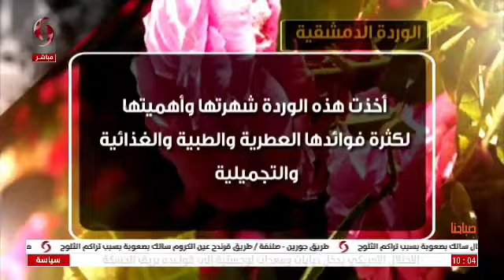صباحنا غير 2022/1/24 - تقديم : نرمين علي عمار & زينب مخلوف